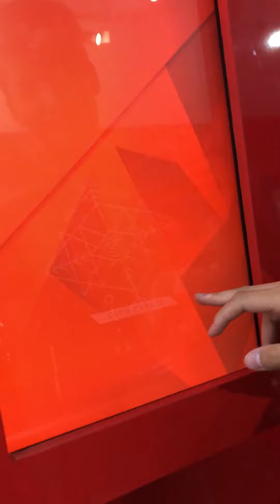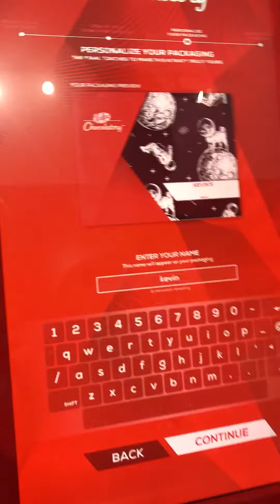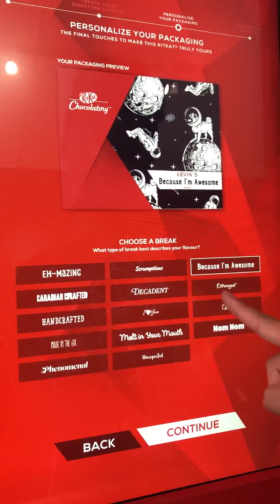KitKat Chocolaterie - Toronto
This video shows how the KitKat Pop Up Shop in Toronto works! :D They make it for you right there and then infront of you, just takes 90 minutes because so many orders!